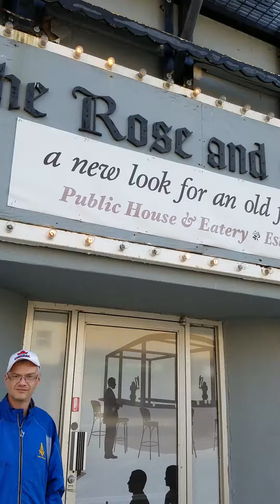Dad And Son Going To Alaska (11)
Michael and Scott meet Cam. Dad And Son Going To Alaska